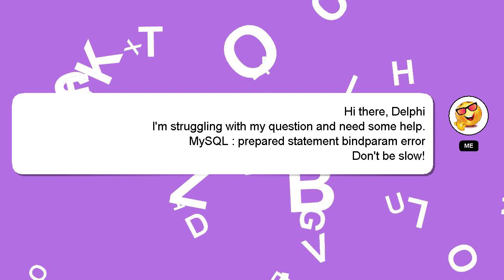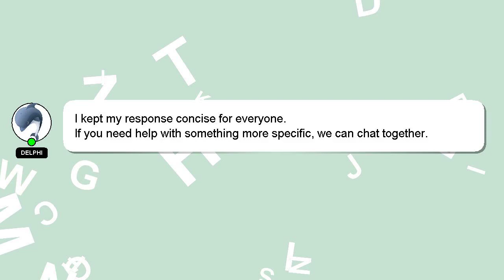MySQL : prepared statement bindparam error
statement : error prepared bindparam MySQL